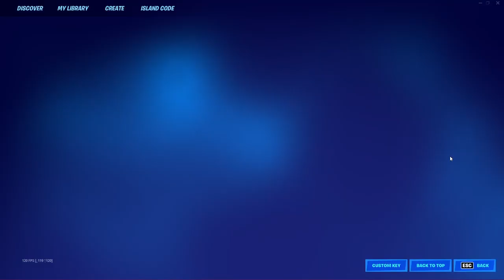Fortnite Deathrun 1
Fortnite deathrun